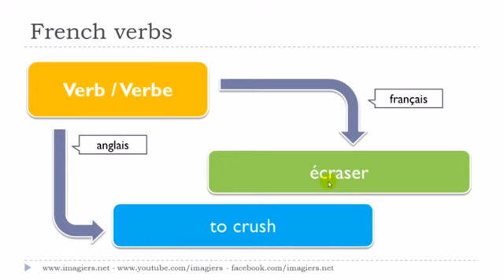フランス語レッスン Le verbe # écraser